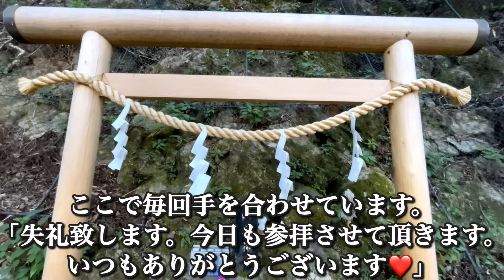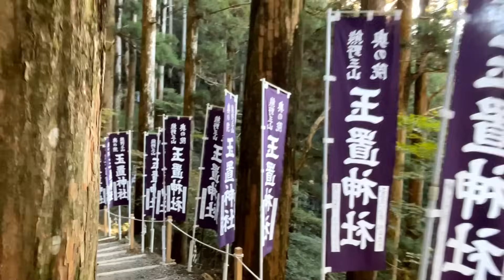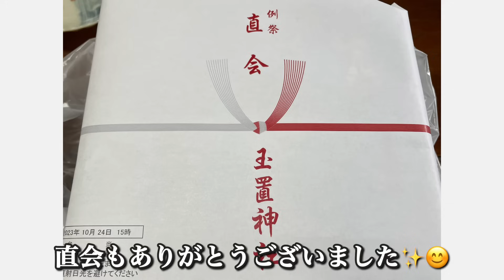⚠️神回※ もし逃したら2度とないです【玉置神社例大祭】※見るだけで幸せなことが次々と起こります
海外＆日本の聖地ツアー、最新情報はこちら↓
▼LINEでお友達になる▼
今なら波動が高い写真と非公開動画をプレゼント中！

観ると癒され元気になる動画を配信しています。
パワースポット、神社遠隔参拝！

◉最新ツアー参加募集◉

☆2月4−5日　タツ神さまのお使いツアーin宮崎

Youtubeプロデューサー、世界一ゆるいYouTube大学学長「小野マッチスタイル邪兄」さんも参加！

☆9月1−12日　スペイン巡礼ツアー

★2024年は辰年（龍）
レイライン・龍脈ツアーが始まります

・2月4-5日　立春ツアーin宮崎
・5月22−26日　オーストラリアツアー
・10月予定　フランス・ルルド

パワースポッター・シャスタ美穂とポジティブエナジー笑顔のダンスワークアウト講師のジュンちゃんの強運❎幸運の二人がプロデュース！！

▼引き寄せダンサージュンジュンのチャンネルも見てね▼

毎回オリジナルツアーを企画しています！熊野・屋久島・沖縄・京都リトリート♬　いよいよ2024年から世界パワースポットツアーが始まります❣️

是非いらしてください‼️
人生変わりますよ！

感動・笑・ワクワクが止まらないツアーのスケジュールはこちら

【中山美穂のブログ】
☆パワースポットの旅はスピリチュアル

みなさまの開運、運気アップをお祈りしております。